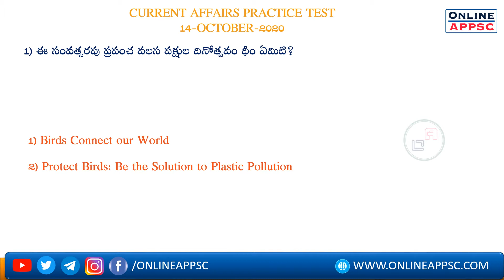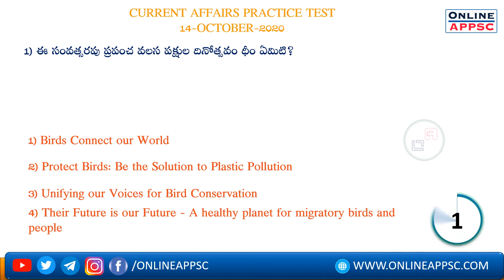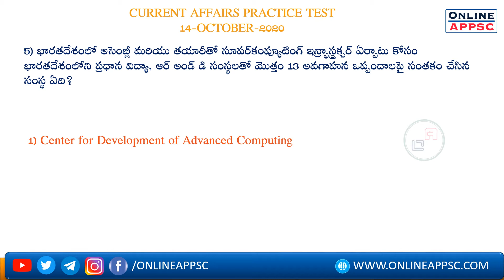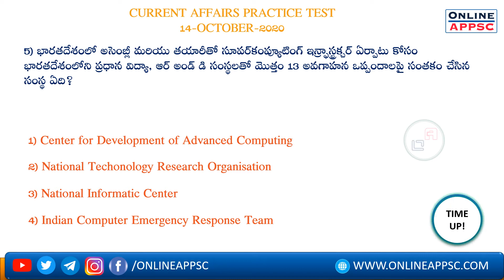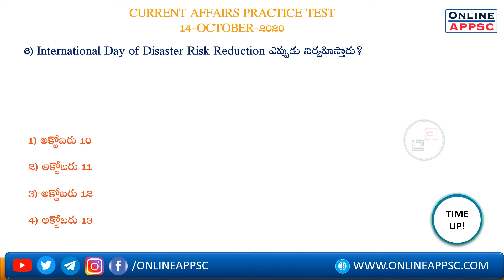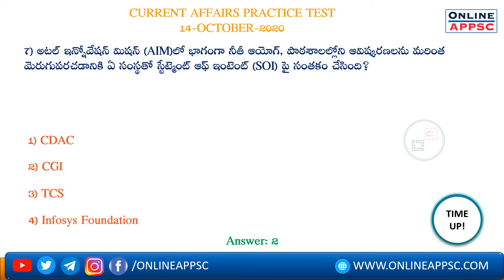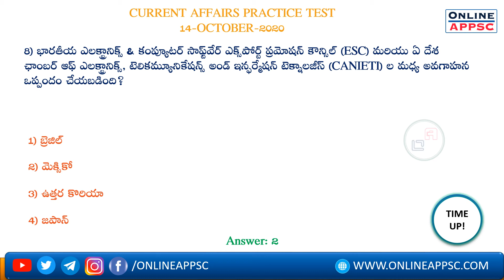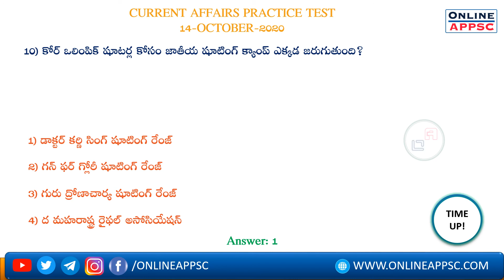CURRENT AFFAIRS || DAILY PRACTICE TEST ||Telugu || 14-OCTOBER-2020 || Online APPSC